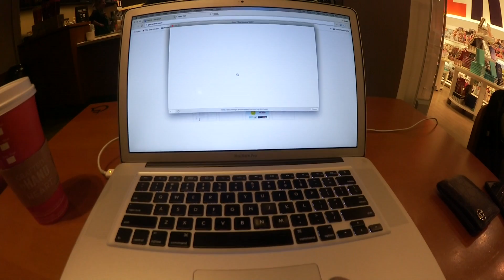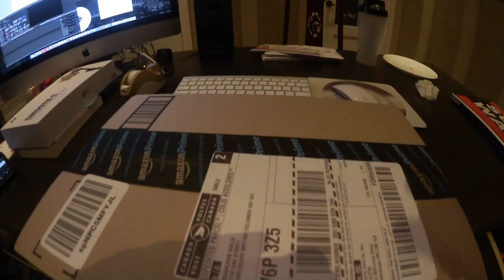My vlog camera was so cold (Vlog # 283)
Hi
My name is Sukhi, and i think im a Vlogger now
You dont know me yet, but you will soon :o

Want me to answer any questions? Have any topics you want me to discuss?